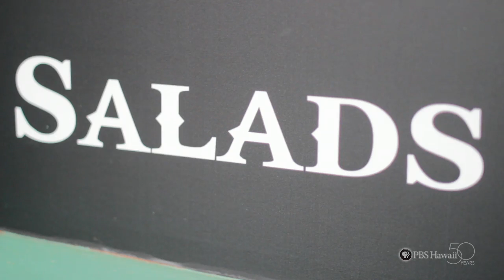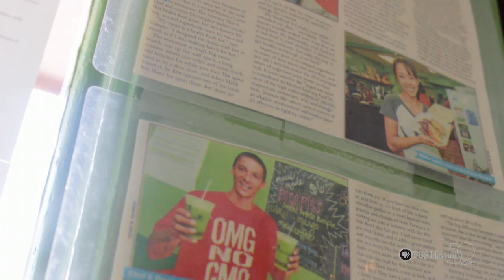PBS Hawaii - HIKI NŌ Episode 705 | Maui Waena Intermediate School | Farmacy Health Bar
Students at Maui Waena Intermediate School feature Christopher Malik Cousins, owner of the Farmacy Health Bar in Wailuku, Maui. Cousins had been a troubled youth, often in trouble with the law and even living on the streets. Being fed at Saint Theresa’s Church in Kihei eventually inspired him to do the right thing and open his own health food restaurant. His motivation for opening the business was not to make money, but to provide his family and community with healthy snacks, to employ people who need a helping hand (like he did), and to encourage his customers to “pay-it-forward” by contributing to a program that helps to feed the hungry with healthy foods. “I went from someone who wasn’t doing Maui any good to someone who is making a difference,” says Cousins.